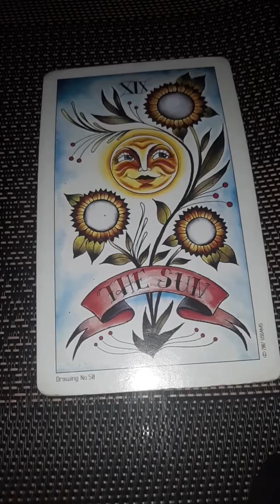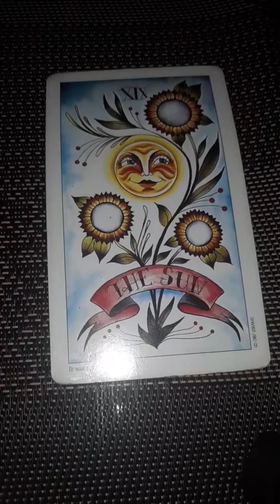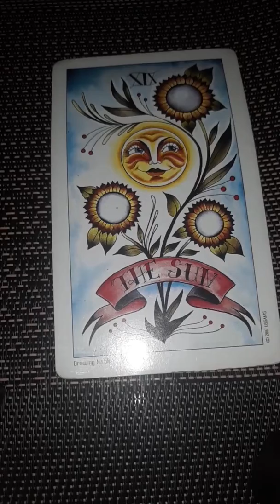Lourdes reiki new video